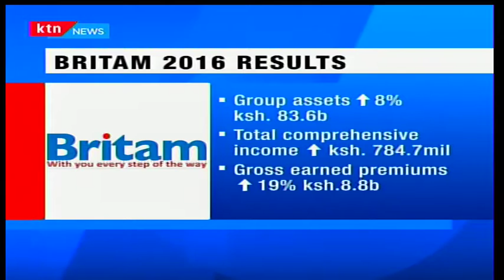Diversified financial services group Britam Holdings has returned to profitability,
Diversified financial services group, Britam Holdings has returned to profitability, announcing a pre-tax profit of Sh4.2 billion in 2016 compared to a loss before tax of 1.2 billion the previous year. During the year, the group’s asset base increased by 8% to Sh83.6 billion, up from Sh77.6 billion in 2015. According to the company, total comprehensive income for the group grew to Sh 784. 7 million compared to a loss of Sh3.2 billion in 2015. The group’s life business registered a sustained growth in 2016, with gross earned premiums growing by 19% to Sh8.8 billion compared to Sh7.4 billion in 2015. Ordinary life premiums increased by 20% while pension contribution increased by 94% driven by sales from the existing network of over 3, 800 financial advisors. Speaking during the release of the group’s full year financial results for 2016, Britam Group Managing Director Dr Benson Wairegi said that the group had unveiled a new strategy that will help propel the company to the next phase of growth.